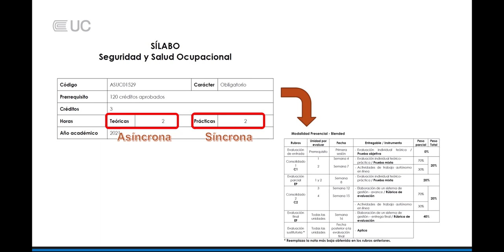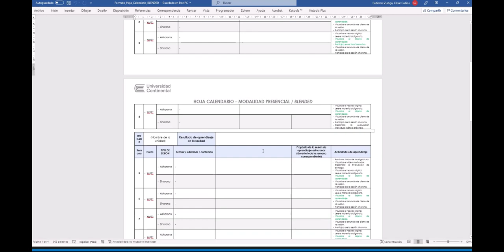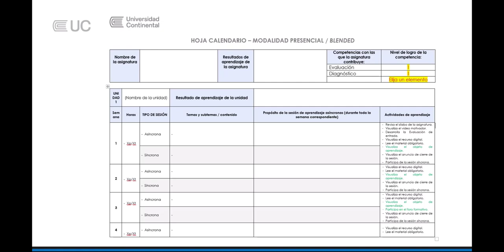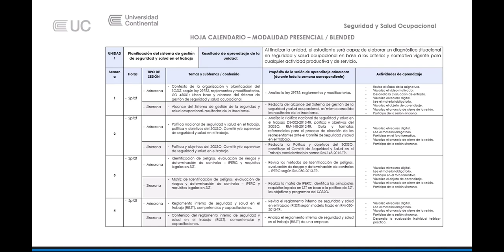Hoja de calendarización (Presencial)